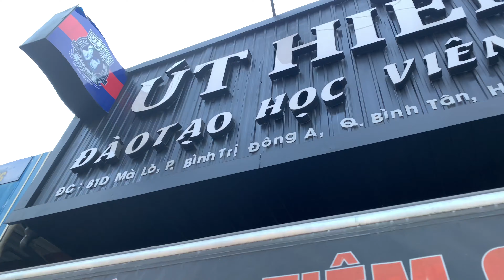2 lúa lên xì phố cắt tóc và cái kết chèm bẹp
2 lúa lên xì phố cắt tóc và cái kết chèm bẹp

👉 Nhận đào tạo Nam Nữ học viên yêu thích Barber từ Cơ bản đến Nâng cao (Không giới hạn thời gian học cho đến khi ra nghề)

      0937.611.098 để được tư vấn cụ thể hơn

👉 Rất Hân hạnh được đón tiếp quý khách